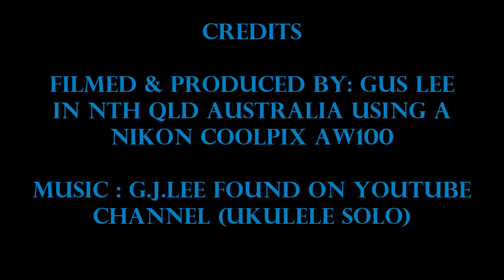Echidna Foraging & Licking Ants On Tree Bark & Ground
Was Posted On Gus Lee YouTube in Sept2016 Echidna Out On A Picnic change 10March19 Echidna Foraging & Licking up Ants On Bark & Ground
Minor changes in Captions removed.
This Echidna was not fearful of me .Usually they would keep curling up into a ball when in contact with you. It allowed me in gumboot to video it foraging for ants in particular in the ground & on a dead tree bark. You can see its tongue licking up ants.
One day soon after I did see a echidna sleeping inside a dead trunk of a tree with a hollow. I was not able to photograph it as it rained heavily very soon after.
The Echidna (or Spiny Ant-eater)
“The Echidna (or Spiny Ant-eater) and the Platypus share the distinction of being the only two surviving monotremes, a primitive link between the reptiles and the other more advanced mammals. Like the Platypus, the Echidna lays eggs.
Echidnas are widely distributed throughout Australia, and New Guinea. In Australia they live in a variety of habitats, from dry deserts to humid rainforests or in the Australian Alps.
There are several kinds of spiny ant-eater. A short-beaked species with strong and numerous spines is widely distributed throughout the mainland. The Tasmanian species is larger and more hairy. In Papua and New Guinea there is the long-beaked species, with dense fur, and whose beak is nearly twice as long as its head and has a downward curve.
They look like a hedgehog or porcupine but are not related. Echidnas grow up to 50cm (20") in length. Their backs and sides are covered with spines and coarse hair. They have small eyes and the ears have no outer part, being mere vertical slits. It has a long, black, tubular snout with a small mouth and long narrow, sticky tongue to gather up their food. The nostrils are at the tip of the snout. It has no teeth. The Echidna has short strong feet with sharp claws. It waddles when it walks. The male is larger than the female and has a spur on the ankle of the hind leg, however there is no functional poison gland. It is a useful means of distinguishing between the sexes.
Echidnas are solitary and restricted to a home range. They rest in hollow logs, under stones, clumps of vegetation or in short burrows. Unlike other Australian mammals, it can be seen during the daytime…”